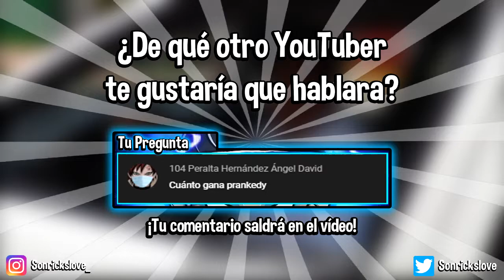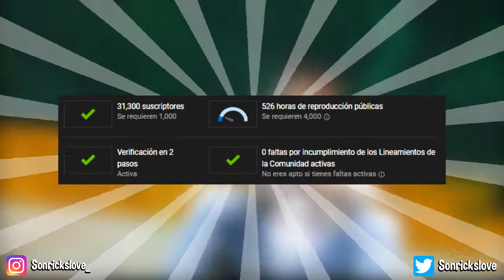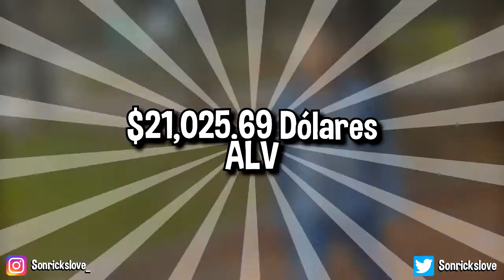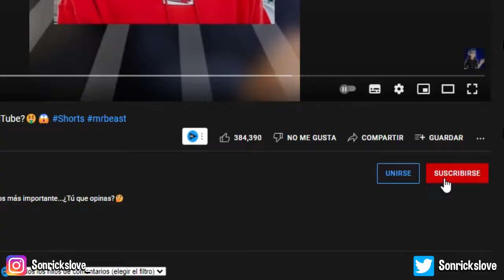¿Cuánto GANA Prankedy en YouTube? 🤑😱